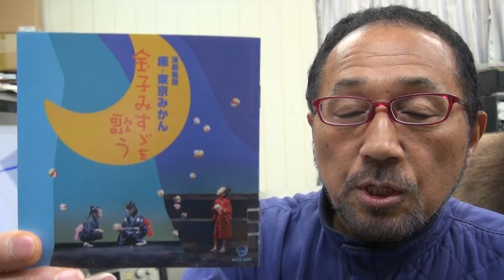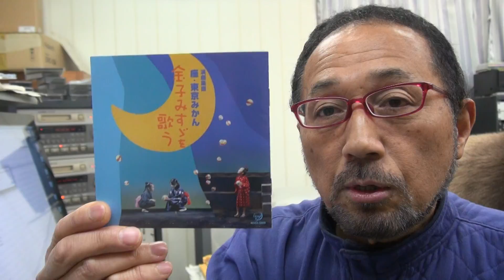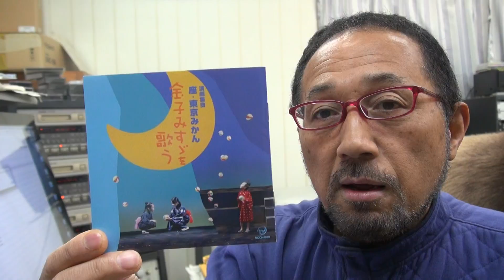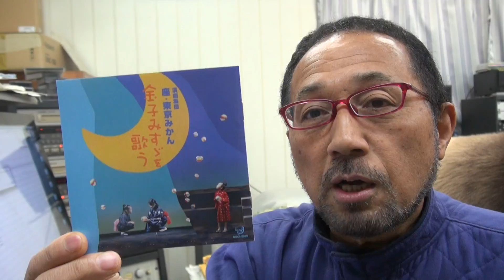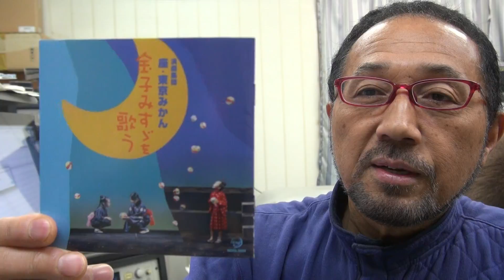2015年12月27日西村直記 ウイナースタジオからBGM「座・東京みかん 金子みすゞを歌う～誰がほんとを」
数波１２月は、『感謝の臆（こころ）・想いやりの臆・自立の臆』。今日のことばは「ありがとう ごめんなさい 愛しています」今日も一日笑顔でありがとう」初めての試み、１年間の暦の音楽を作曲。昨年制作したＣＤアルバム「数波～調和シ­ンフォニー」発売中。愛媛県松山市生れ。東京藝術大学卒。もと愛媛大学講師。作曲家、­演奏者。世界でたった一人の音楽巡礼者。90年12月日本人として初めてバチカンでロ­ーマ法王の前で謁見演奏、97年5月カーネギーホールデビュー。０１年５月NY国連本­部で平和コンサート。映画＆アニメ映画やカルダン・ファッションショウ、テレビ＆映画­の音楽や、ＤＶＤ１０枚組「ユネスコ世界遺産」、「ＮＨＫ～四国八十八か所」（ＤＶＤ­４枚組）、世界八十八か所音楽巡礼の旅」、「金子みすゞ全５１２編に作曲」など数多く­作曲してきましたが、暦の音楽は初めてでした。いちど全曲を通して聴いて頂ければ幸い­です。　名刹からの作曲演奏の依頼も数多く、何かにつき動かされながら、音楽の力を信じひたす­ら人の心に訴え続けている。